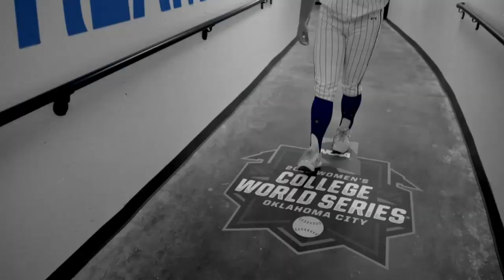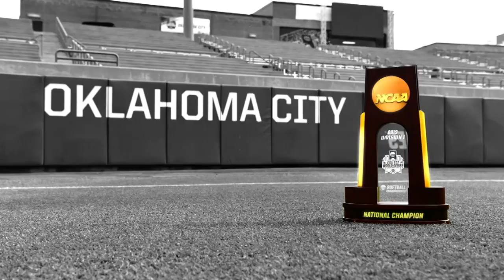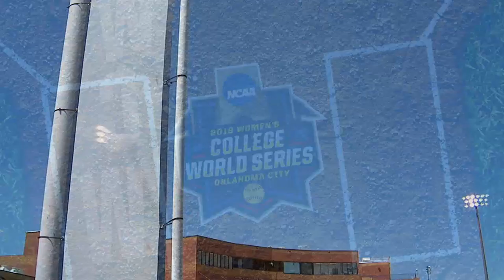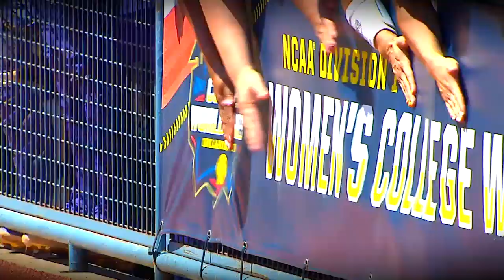Arizona vs. Washington: 2019 WCWS (FULL REPLAY)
Arizona beat Washington in this classic Game 1 of the entire 2019 Women's College World Series. Arizona won 3-1 in extra innings. Watch the full replay here.